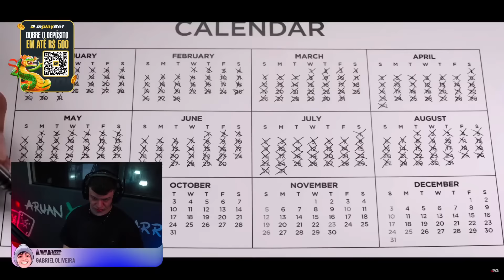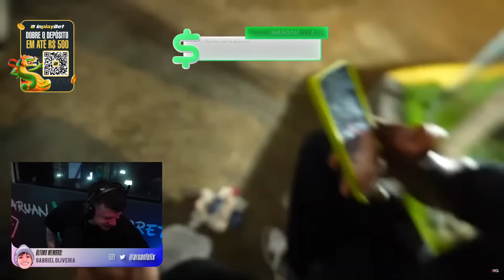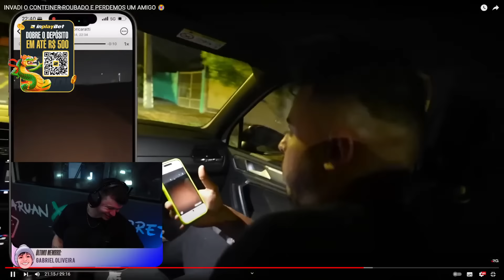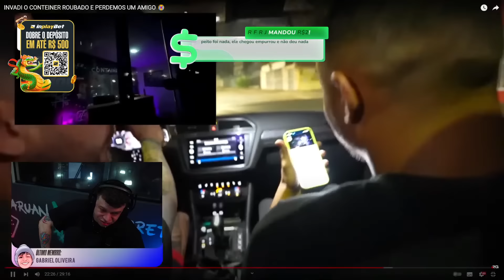ARUAN REAGE: INVADI O CONTEINER ROUBADO E PERDEMOS UM AMIGO 😭 (RENATO GARCIA) - Cortes do Aruan